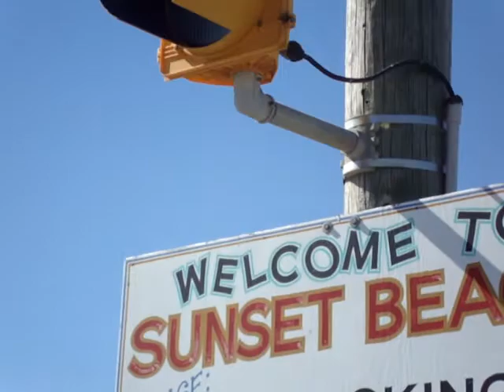diamond beach ocean